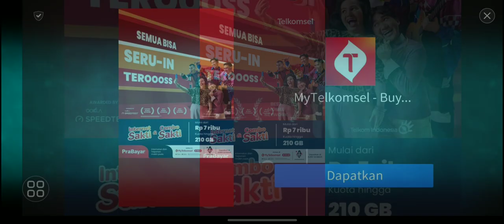Plants vs Zombies 2 | Jurassic Marsh | Day 3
for assistance or inquiries.

Game info:
Name:Plants vs Zombies 2
Realesed:
IOS:
Australasia:9 July 2013
WorldWide:15 August 2013
Android:
China:12 September 2013
Australasia:2 October 2013
WorldWide:23 October 2013
Current Version:10.6.2
Updated on:12 June 2023
Newest Addition:
New Plants:
Scaredy-shroom
Bamboo Spartan
New Events:
Summer Nights!
Bug Fixes and Improvements:
New Penny’s Pursuit Zomboss maps added.
Fixed issues with users unable to view ads.
Deleveloper:PopCap Games
Publisher:Electronic Arts
In game purchace:$0,99-$99,99
Compatibility
IOS (all devices):OS 10.0.0 or more
Android:7.0 or more

The Video Info:
Device:Samsung SM-M115F
Editor: -

Minecraft Tlauncher:Devaramedryach
Minecraft Bedrock:DevaraSucksAtMC